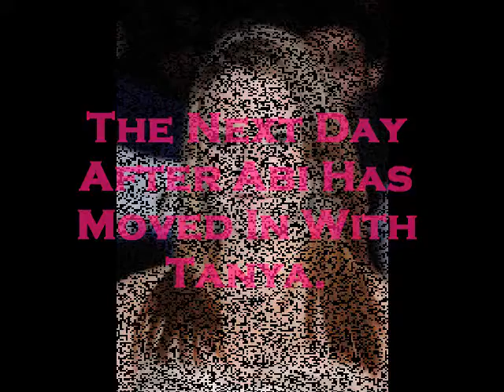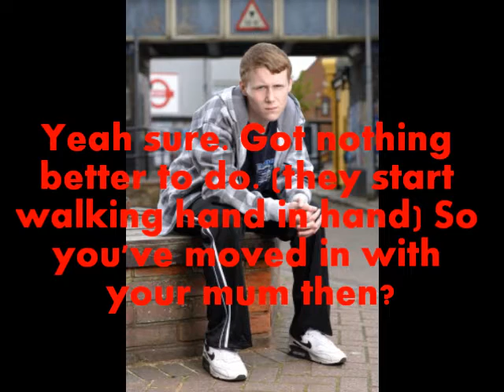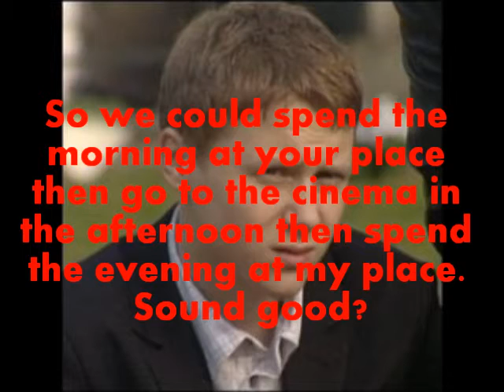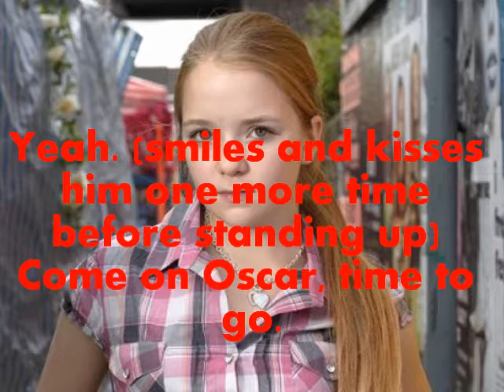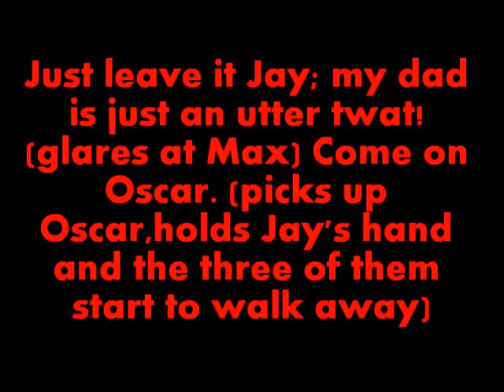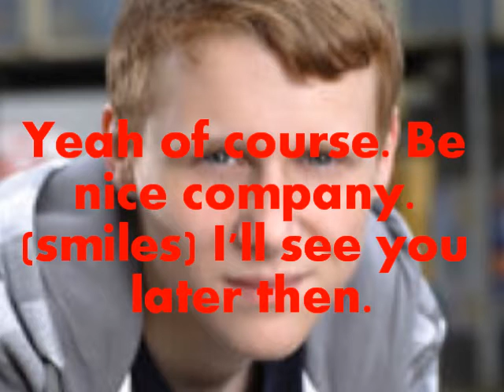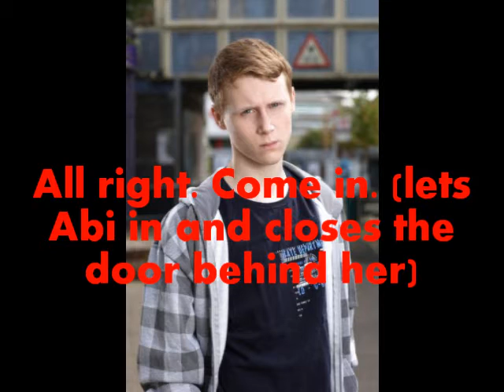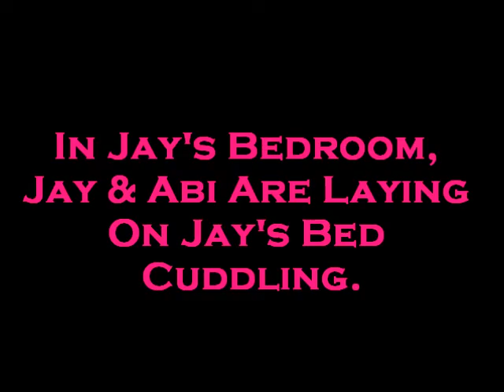Jay & Abi Teenage Dreams (Part Three)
Hey! Here's Part 3. This part is a bit longer than parts 1 and 2 but still, hope you like it. Please let me know what you think :)